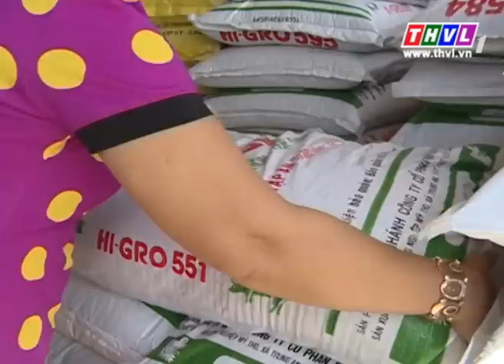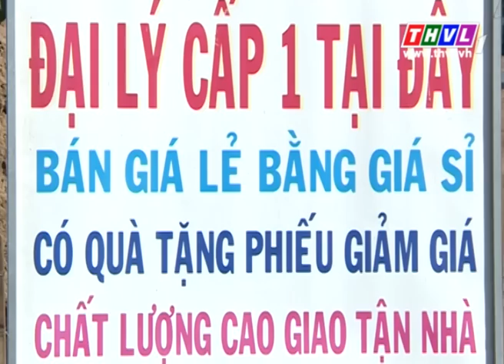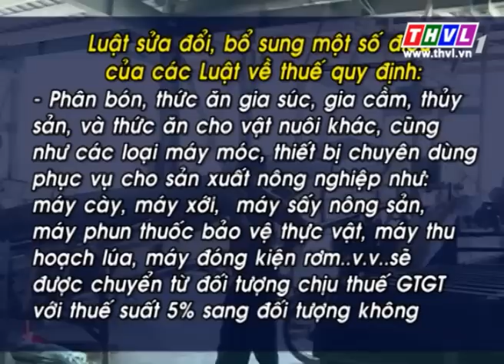THVL | Chính sách pháp luật (02/6/2015)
Chính sách pháp luật được phát sóng lúc 160h20 Thứ Ba hằng tuần trên THVL1
Chính sách pháp luật: Tìm hiểu quy định về chuyển đổi thuế GTGT đối với các mặt hàng phục vụ sản xuất nông nghiệp